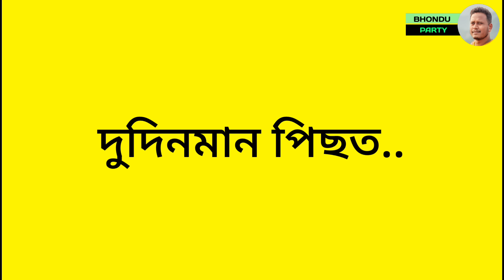চেনীৰাম🤣🔥💥 || Bhondu Party|| Assamese comedy video